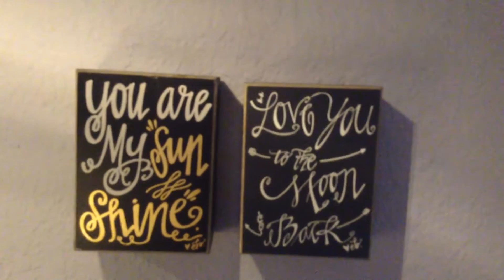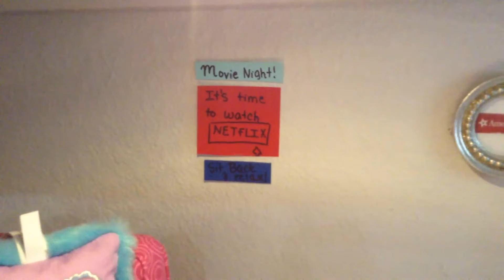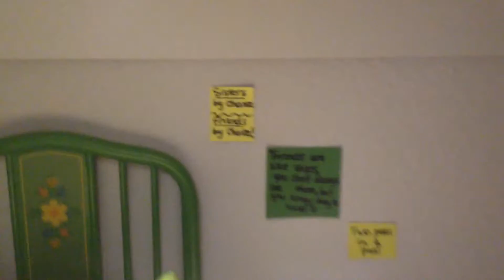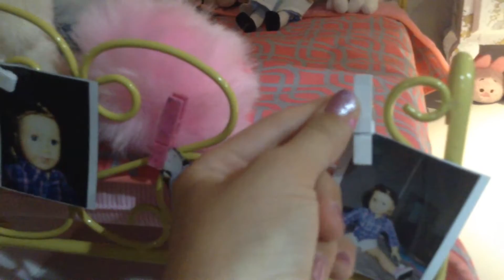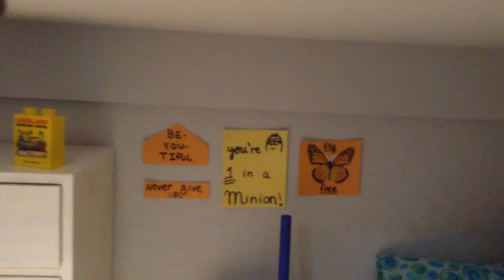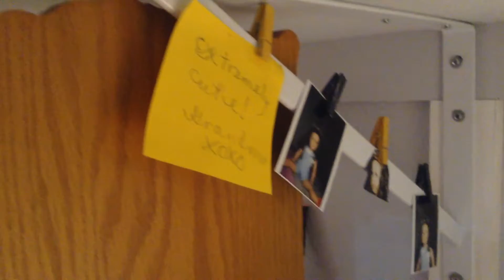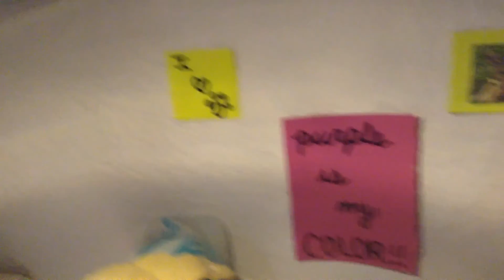AG DOLLHOUSE TOUR! HUGE DOLLHOUSE!